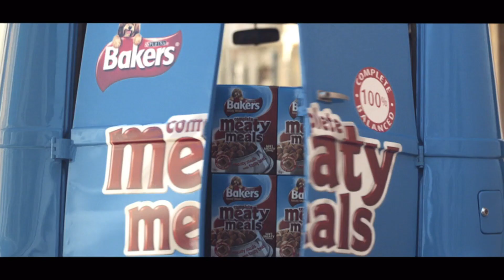Bakers Meaty Meals The Italian Job